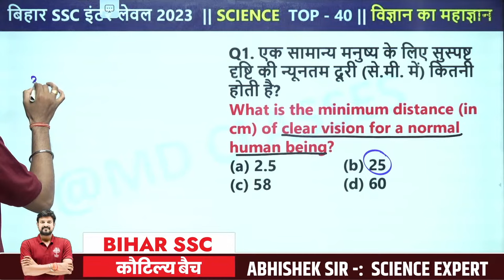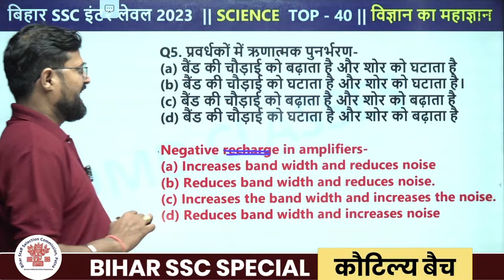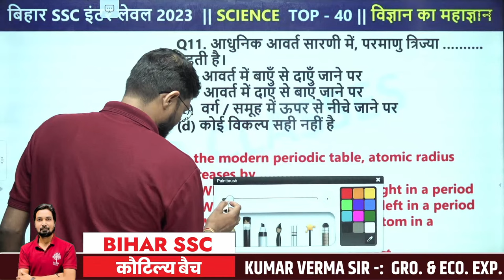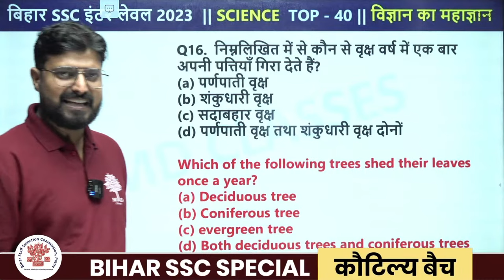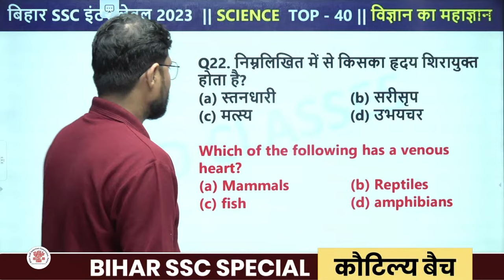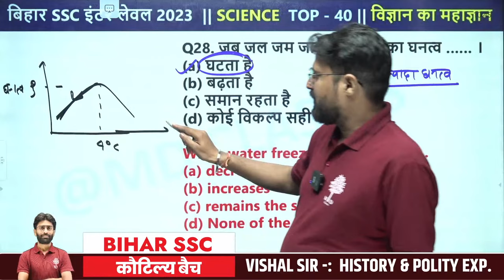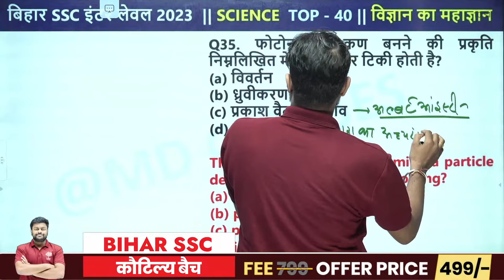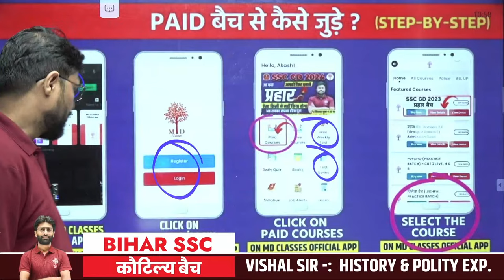BIHAR SSC INTER LEVEL SCIENCE 2023 | BSSC SCIENCE CLASSES | BIHAR SSC SCIENCE QUESTIONS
BIHAR SSC INTER LEVEL SCIENCE 2023 | BSSC SCIENCE CLASSES | BIHAR SSC SCIENCE QUESTIONS | BSSC 2023 | MD CLASSES |  BIHAR SSC SCIENCE | BIHAR SSC COMPLETE  COURSE